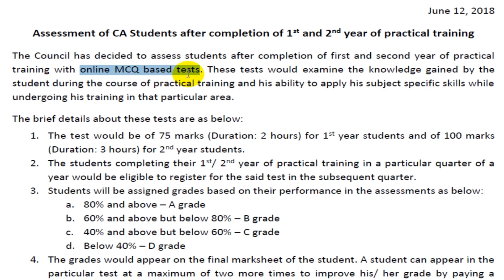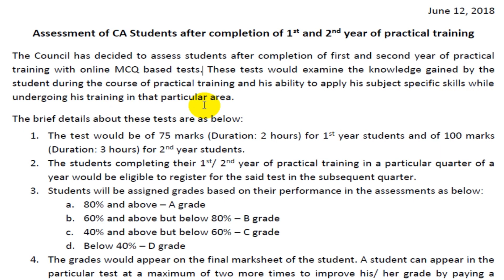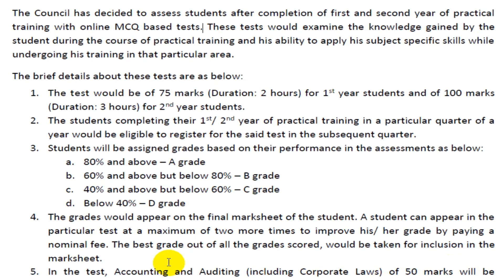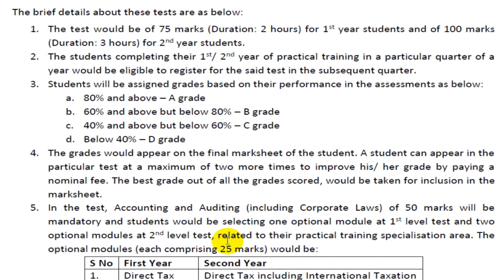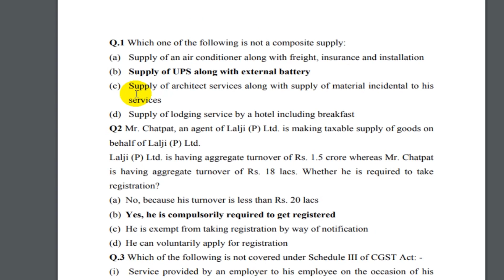CA IS NOW MORE TUFF NEW ANNOUNCEMENT BY ICAI, Assessment of CA Students after practical training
CA IS NOW MORE TUFF NEW ANNOUNCEMENT BY ICAI, Assessment of CA Students after completion of 1st and 2nd year of practical training, CA ANNOUNCEMENT DATED 12 JUNE 2018.
CA बनाना हुआ और भी मुश्किल.

Watch GST: GST AUDIT किसे कराना है और किसे नहीं ? WHO IS LIABLE FOR GST AUDIT UNDER GST | GST AUDIT 2018 :

GST: GSTR 9 ANNUAL RETURN, WHO & WHEN TO FILE, DUE DATE, PENALTY | GSTR 9 NEW ANNUAL RETURN OF GST:

Our playlists are:
You can watch our GST video by clicking on following links: 1) Income tax returns (ITR 1, ITR2, ITR3, ITR4, …..
Makeup products I usually apply for videos are:
Lipstick: Sugar Cosmetics
Lakme 9 to 5
Foundation: Maybelline FIT ME
COMPACT: Maybelline FIT ME
MASCARA: MAYBELLINE COLLOSAL MASCARA
KAJAL: MAYBELLINE COLLOSAL

**Products I use for video recording:
Mini Tripod Universal YT-228 for Digital Camera & All Mobile Phones- Black (YT-228 Tripod)
Laptops: Lenovo Ideapad 320E 80XH01GKIN 15.6-inch Laptop (6th Gen Core i3-6006U/4GB/1TB/FreeDOS/Integrated Graphics)
Desktop:  Lenovo 510S-08IAP 90GB000QIN 21.5-inch All-in-One Desktop (Intel Core i3 7th Gen/7100/4GB/1TB/DOS/Integrated Graphics) LED IPS Monitor:
TEAM CA GURU JI